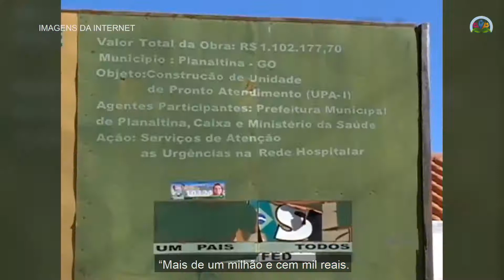VT UPA Abandonada em Planaltina Goiás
Vídeo produzido para Prefeitura de Planaltina Goiás